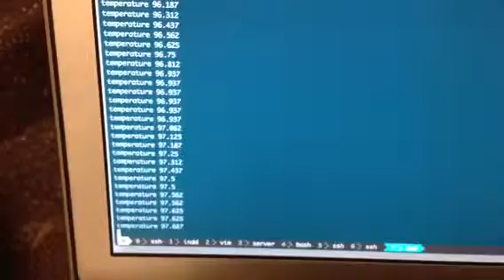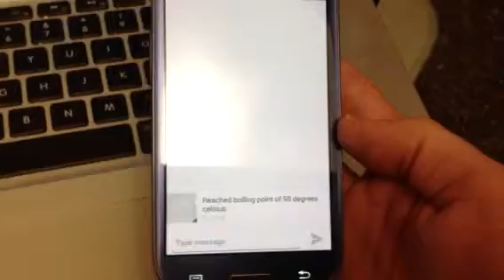Temperature sensor triggered SMS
Using a temperature sensor connected to a raspberry pi to detect boiling water. node.js server sends an SMS via SendHub when the desired temperature is reached.